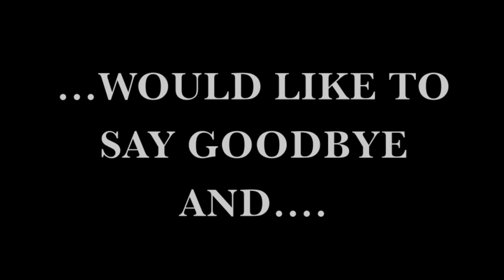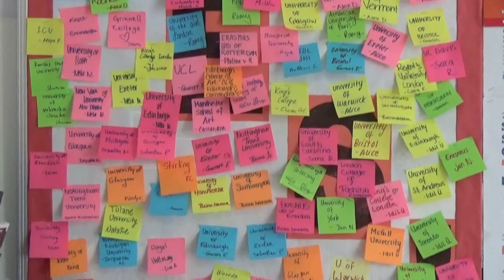ISD Senior Video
Here is a video Olivia and I created, to say bye to our beloved high school and to celebrate us finishing it. Hope you enjoy it :)